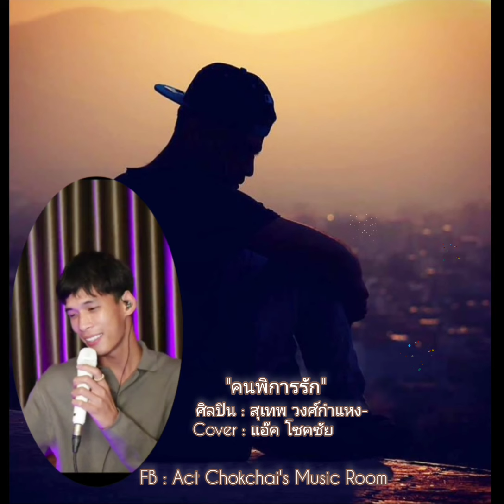แอ๊ค โชคชัย "คนพิการรัก" Live on Facebook เมื่อ 2 มีนาคม 2567